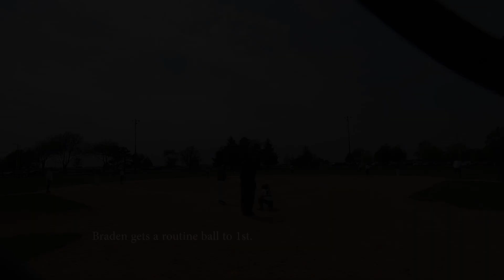sparks 12u vs. lightning